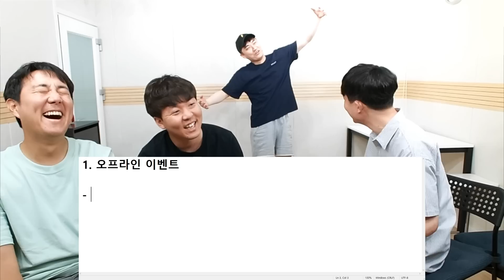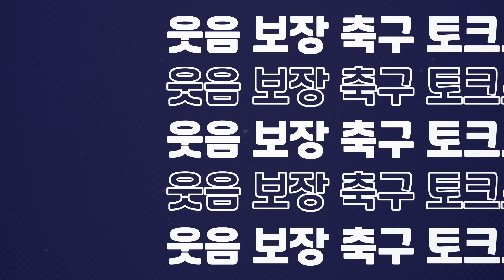만약 오프라인 팬 미팅 한다면, 오실래요?